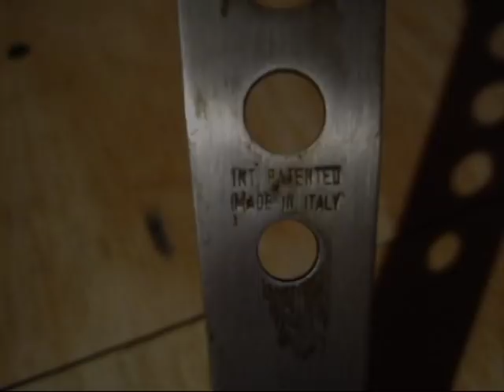Secura F.I.V. Steering Wheel for Vintage Volkswagen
I picked up this steering wheel in the late 1980's at a VW swap meet, intending to some day put it into a vintage Beetle.  I never got the car, but I held onto the wheel all these years.

I haven't been able to find out much information on these wheels.  Secura was an Italian company that produced aftermarket wooden steering wheels for high performance cars, including Shelby Mustangs and Maserati's.  Today, restored steering wheels from Secura are selling for over $1500!

I have all the original mounting hardware for the wheel, including the horn ring and button.  It should fit any Beetle or Ghia from 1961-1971 and it may fit earlier models.